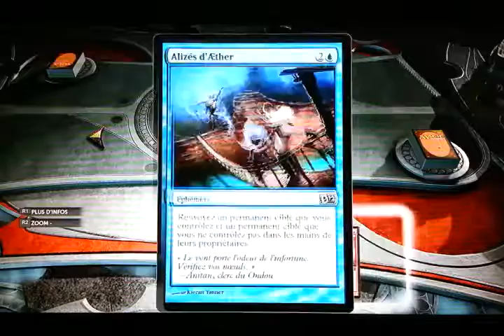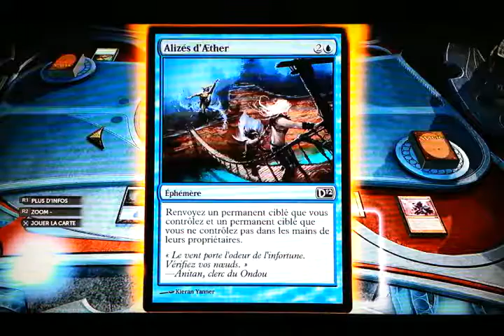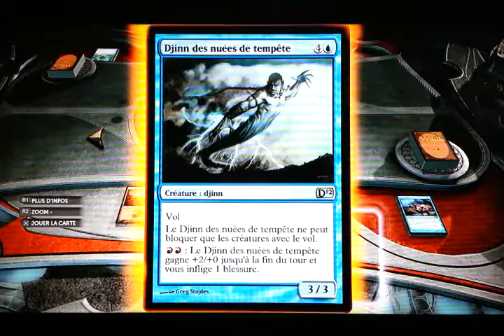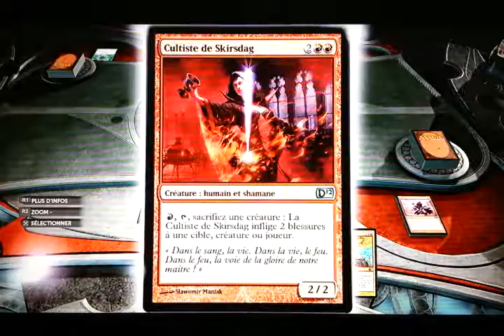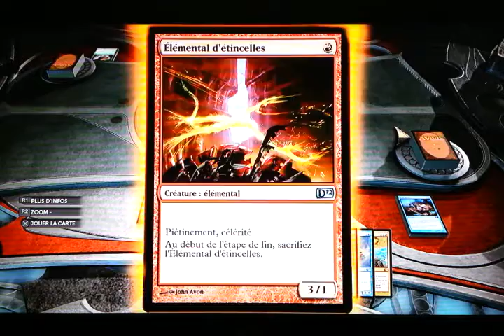PS3 Magic 2012